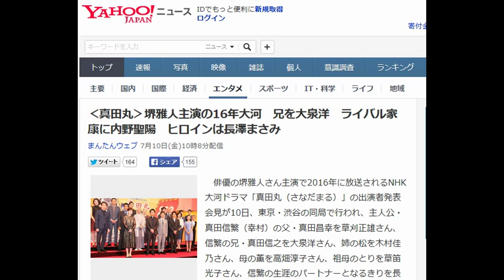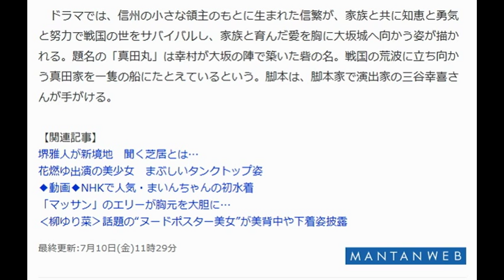‹真田丸›堺雅人主演の16年大河 兄を大泉洋 ライバル家康に内野聖陽 ヒロインは長澤まさみ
まんたんウェブ 7月10日(金)10時8分配信

16年に放送される大河ドラマ「真田丸」の出演者発表会見に登場した堺雅人さん（前列中央）ら

　俳優の堺雅人さん主演で2016年に放送されるNHK大河ドラマ「真田丸（さなだまる）」の出演者発表会見が10日、東京・渋谷の同局で行われ、主人公・真田信繁（幸村）の父・真田昌幸を草刈正雄さん、信繁の兄・真田信之を大泉洋さん、姉の松を木村佳乃さん、母の薫を高畑淳子さん、祖母のとりを草笛光子さん、信繁の生涯のパートナーとなるきりを長澤まさみさん、信之の正室・小松姫を吉田羊さんが演じることが分かった。同日、同局で会見が行われた。

　会見では、信繁に仕える忍・佐助を大河ドラマ初出演となる藤井隆さん、信繁のライバルとなる徳川家康を内野聖陽さん、家康の側室・阿茶局を斉藤由貴さん、家康の名参謀・本多正信さん、家康を支えた猛将・本多忠勝を藤岡弘、さん、上杉景勝を遠藤憲一さん、北条氏政を高嶋政伸さん、出浦昌相を寺島進さん、滝川一益を段田安則さん、武田勝頼を平岳大さんが演じることも発表された。会見には、長澤さんを除き、堺さんを含めて18人が出席した。

　「真田丸」は、安土桃山時代から江戸時代初期にかけて活躍した武将・真田信繁（幸村）が主人公。信繁は、上杉景勝、豊臣秀吉の人質として暮らし、関ケ原の戦いで西軍につく。大坂の陣で砦（とりで）を作って徳川家康の軍と奮戦するも、夏の陣で戦死。勇猛果敢な戦いぶりから「日本一の兵」と称賛されたエピソードなどから人気の武将で、アニメやゲームのキャラクターにも採用されている。

　ドラマでは、信州の小さな領主のもとに生まれた信繁が、家族と共に知恵と勇気と努力で戦国の世をサバイバルし、家族と育んだ愛を胸に大坂城へ向かう姿が描かれる。題名の「真田丸」は幸村が大坂の陣で築いた砦の名。戦国の荒波に立ち向かう真田家を一隻の船にたとえているという。脚本は、脚本家で演出家の三谷幸喜さんが手がける。